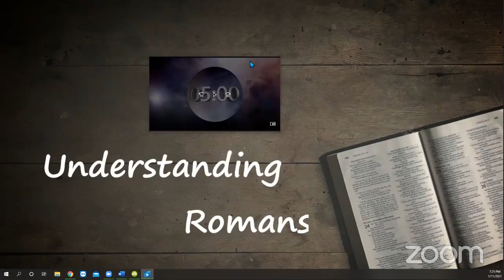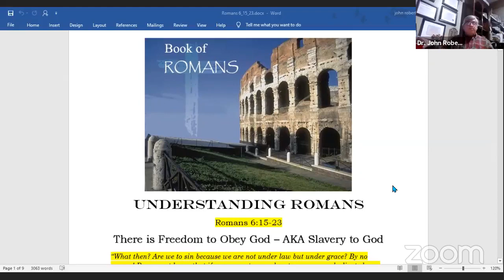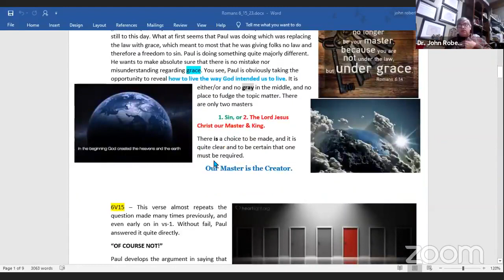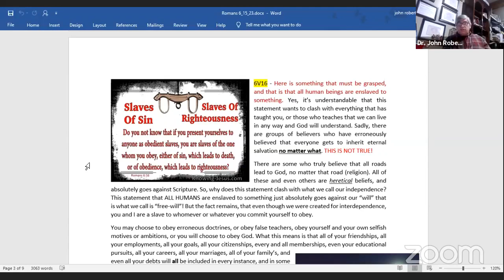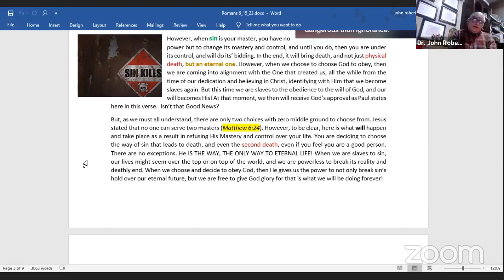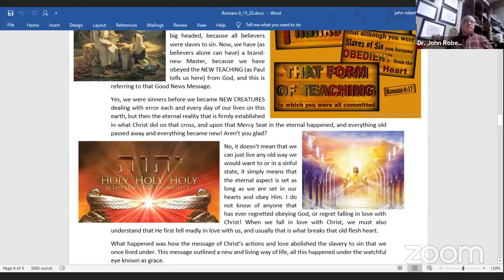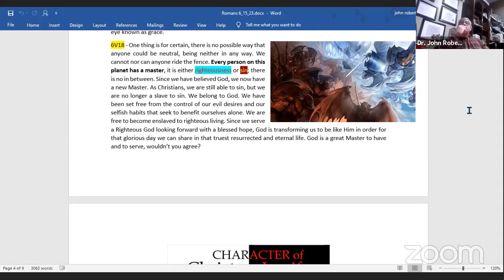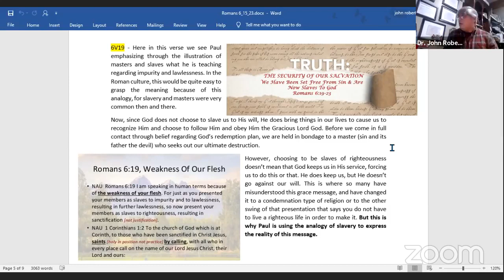Understanding Romans finishing Chapter 6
Exploring Romans finishing Chapter 6